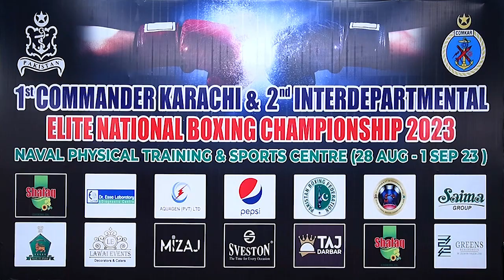OPENING CEREMONY OF 1ST COMMANDER KARACHI &2ND INTER DEPARTMENTAL ELITE NATIONAL BOXING CHAMPIONSHIP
OPENING CEREMONY AND MEDIA BRIEF OF 1ST COMMANDER KARACHI AND 2ND INTER DEPARTMENTAL ELITE NATIONAL BOXING CHAMPIONSHIP

Opening ceremony and media brief of 1st Commander Karachi and 2nd Inter Departmental Elite National Boxing Championship 2023 was held today at Naval Physical & Sports Centre Karachi.

 Pakistan has a brilliant past record of achievements in all categories of international boxing. Our players in the past have brought enough laurels to our country and we cherish its memories. To regain our pride in the field of boxing, Pakistan Navy is organizing 1st Commander Karachi and 2nd Inter Departmental Elite National Boxing 2023 at Karachi. It is a milestone for revival and promotion of boxing in Pakistan. In order to excel in boxing or any other game, it is a pre-requisite to give its players right opportunities. Boxing tournaments will continue in the coming years and play their role in promoting boxing as a sport in Pakistan under one umbrella of Pakistan Boxing Federation (PBF).

 A total of 08 x teams from various departments of Pakistan will participate in this championship which includes Army, Navy, Air Force, Railways, KPT, Police, WAPDA and PBF. A total of 104 x male and 56 x female boxing players of national and international level will participate in this event. This championship will mark Pakistan Navy’s commitment towards promotion of sports and opportunities for talented athletes to shine on a national stage.